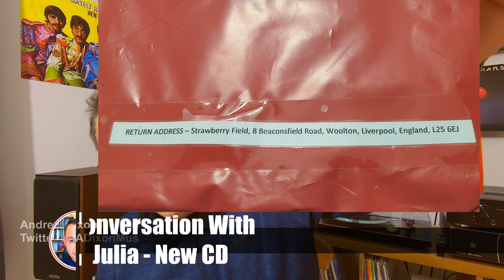New Paul McCartney CD Interview with John Lennon's Sister Julia Baird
Recorded at MPL in 1987, Paul in conversation with John Lennon's half sister Julia Baird. CD signed by Julia.